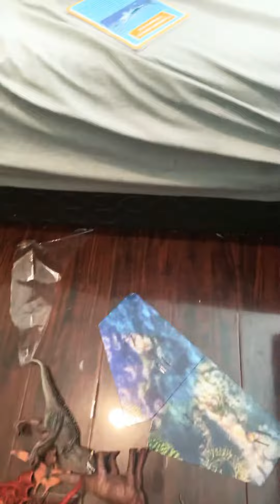My Cousin’s Room